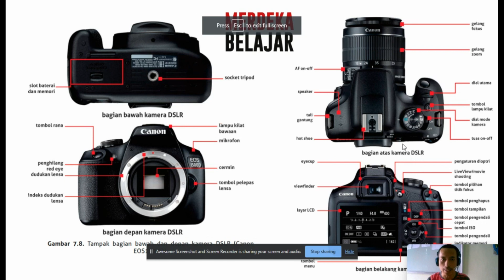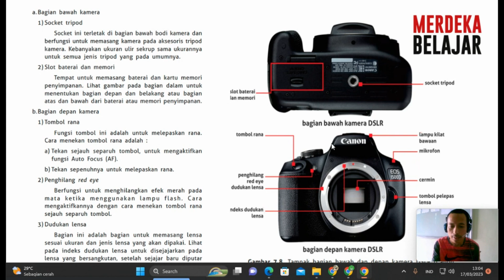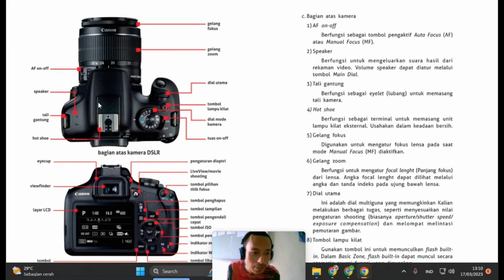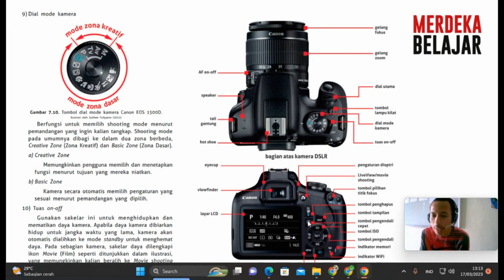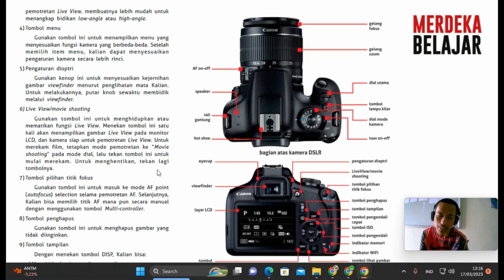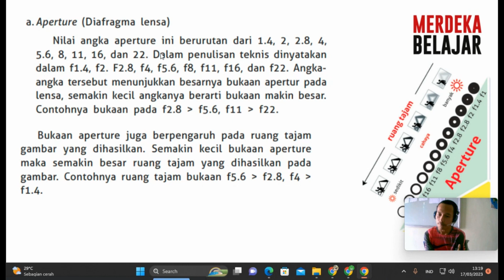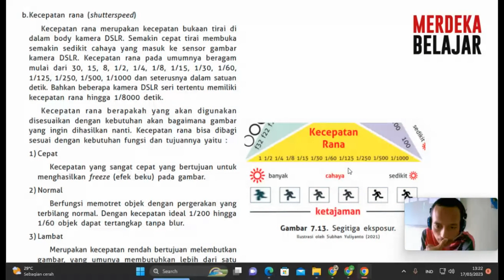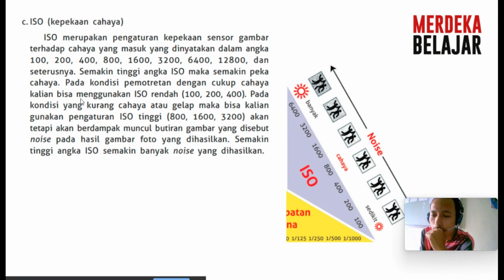MATERI : PENGENALAN DASAR FOTOGRAFI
Pengenalan dasar fotografi mulai dari bagian -bagian dari fotografi dan istilah Shutterspeed, ISO, dan Aperture yang difungsikan untuk apa. Agar peserta didik memahami tingkat dasar dari fotografi.

Sumber : KEMDIKBUD VOKASI SMK MERDEKA BELAJAR